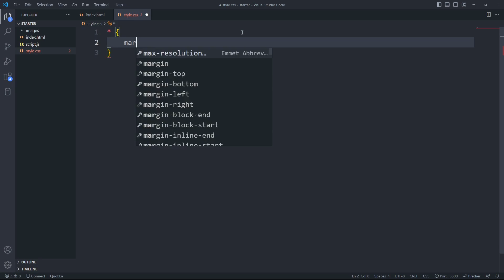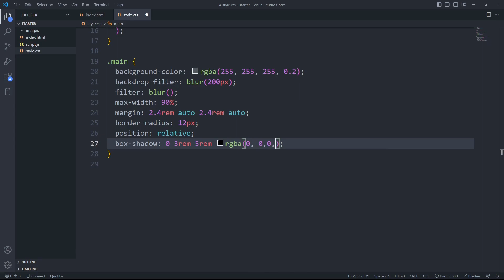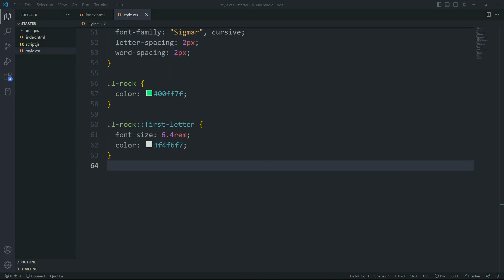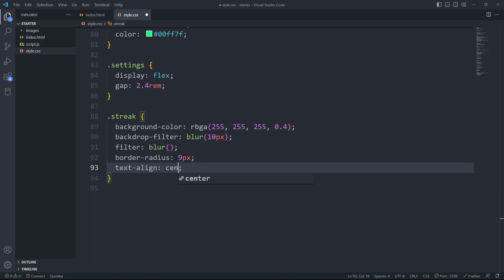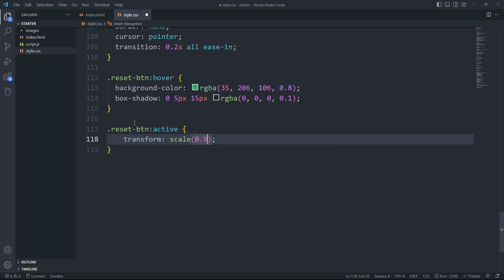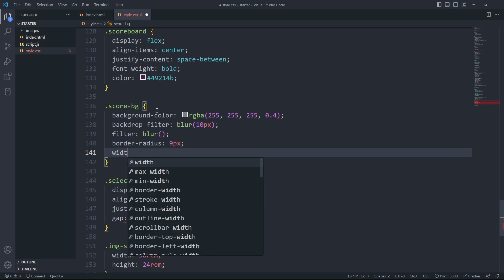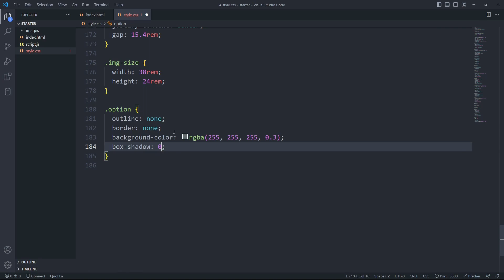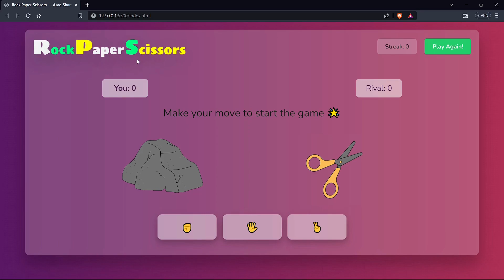Designing Our Rock Paper Scissors Game with CSS - P2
In this video, we're going to design our game with CSS.
If you are watching this video for the very first time, then must watch the previous first and come back to this video again.

Download the source code of the Rock Paper Scissors Game from GitHub.